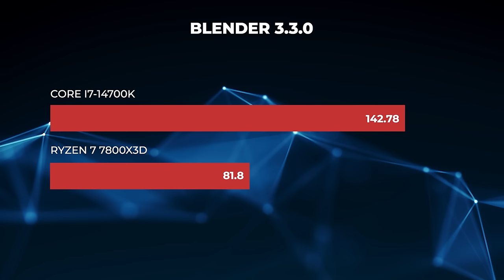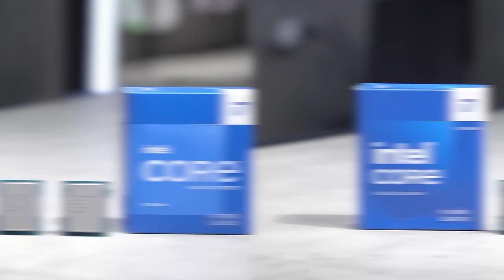Vì sao Intel Core i7 14700K là CPU đáng mua nhất?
Thế hệ thứ 14 của nhà Intel đã được ra mắt khá lâu nhưng không được đánh giá quá cao bởi những cải tiến không đáng kể so với Gen13. Chỉ duy nhất I7-14700k là được nâng cấp rõ rên khi mà cả số nhân và xung nhịp được tăng lên. Đó cũng chính là lí do vì sao I7-14700K là con chip đáng mua nhất trong Gen14.